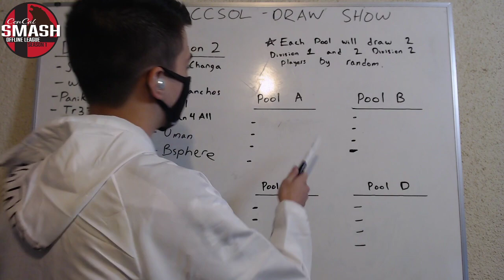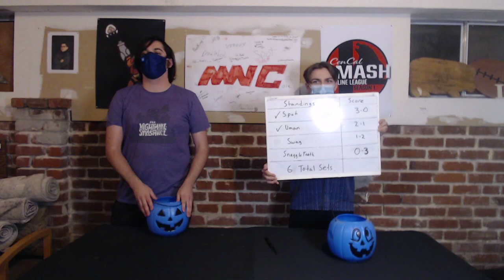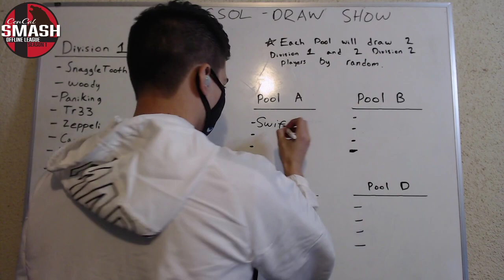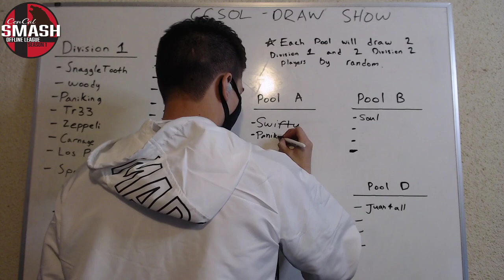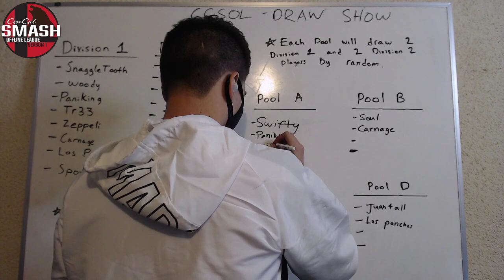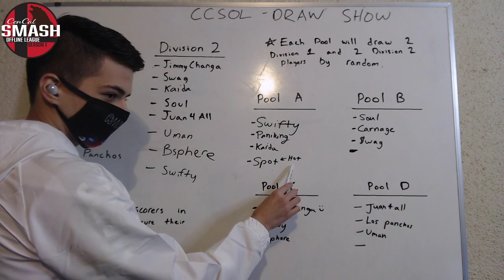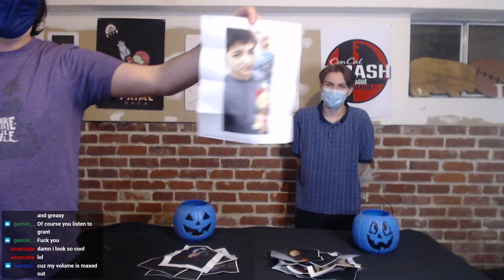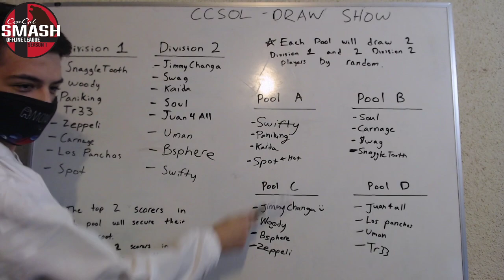Official Draw Show - CenCal Smash Offline League - Season 1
2/28/21
w/snaggles, spot, and teddy behind running the stream